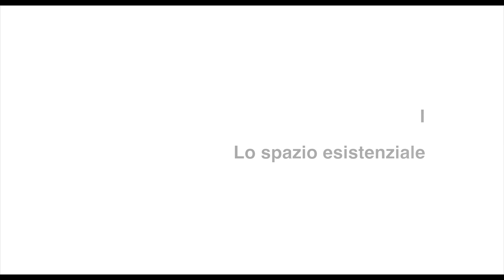Notturno con figura. Primo corollario sulla vibrazione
Terzo e ultimo appuntamento di Connection Gallery con la mostra "Notturno con figura. Primo corollario sulla vibrazione" a cura di Lucrezia Longobardi. La rassegna, curata da Massimo Mininni e avviata a giugno 2019 con il lavoro di Andrea Mastrovito e successivamente con quello del duo Invernomuto, si conclude con l’installazione site-specific degli artisti Carlo e Fabio Ingrassia e Eugenio Tibaldi. Docuserie di Lorenzo Quagliozzi.

Notturno con figura costituisce un primo corollario sul tema della vibrazione esistenziale che si aggiunge alla ricerca iniziata da Lucrezia Longobardi nel 2017 sul concetto di Spazio Esistenziale. Tale percorso, sviluppatosi attraverso mostre e saggi critico-filosofici intitolati “Definizioni” e seguiti da numeri consecutivi, è diventato la forma principale della ricerca della curatrice che qui dà l’avvio a una serie di riflessioni complementari. Come nelle parti precedenti, le due opere degli artisti coinvolti si fondono in un unico dispositivo esperienziale.

La Galleria Nazionale d’Arte Moderna e Contemporanea ospita la più completa collezione dedicata all’arte italiana e straniera dall'800 a oggi

La Galleria Nazionale d’Arte Moderna e Contemporanea custodisce la più completa collezione dedicata all’arte italiana e straniera tra il XIX e il XXI secolo. Tra dipinti, disegni, sculture e installazioni, le quasi 20.000 opere della raccolta sono espressione delle principali correnti artistiche degli ultimi due secoli, dal Neoclassicismo all’Impressionismo, dal Divisionismo alle Avanguardie storiche dei primi anni del Novecento, dal Futurismo e Surrealismo, al più cospicuo nucleo di opere di arte italiana tra gli anni ’20 e gli anni ’40, dal movimento di Novecento alla cosiddetta Scuola Romana. Un altro importante nucleo è costituito da opere del periodo informale del secondo dopoguerra, da quelle della Pop Art e dell’Arte povera. La collezione comprende anche artisti del nostro tempo.